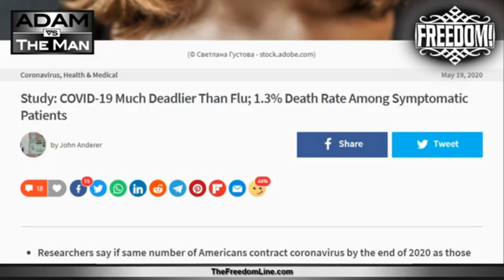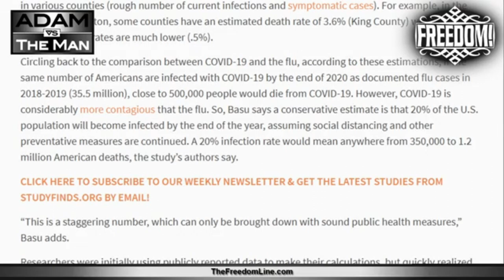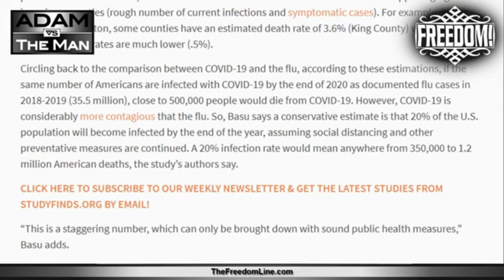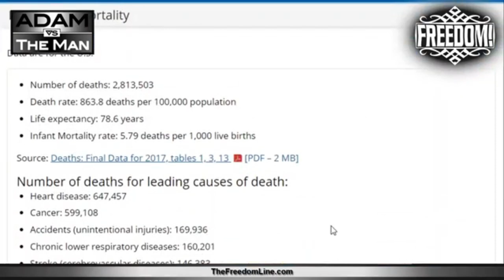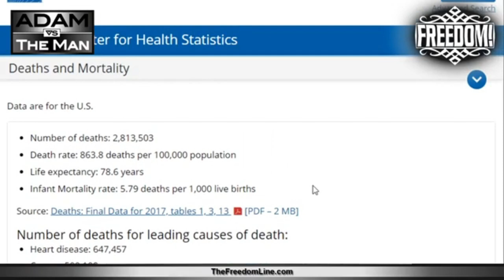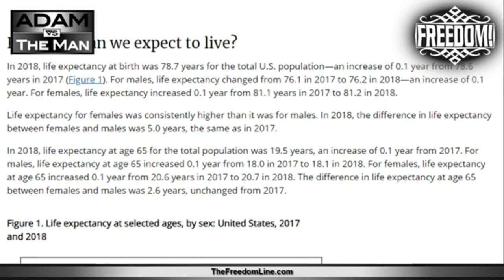Undeniable Perspective On Corona Virus Statistics